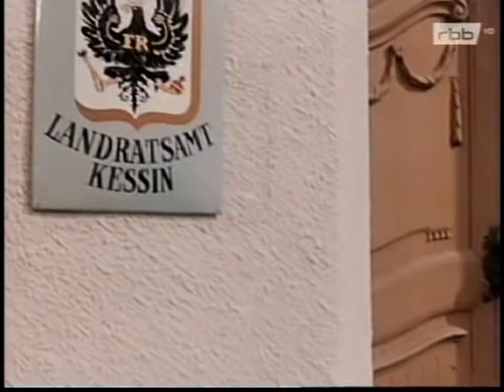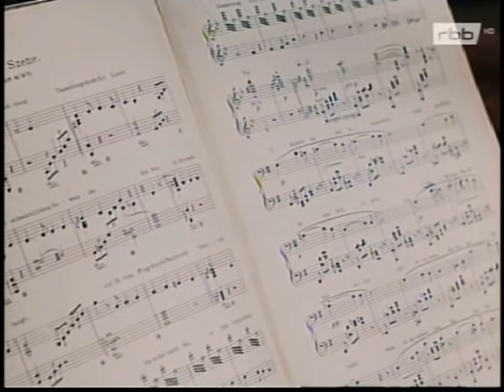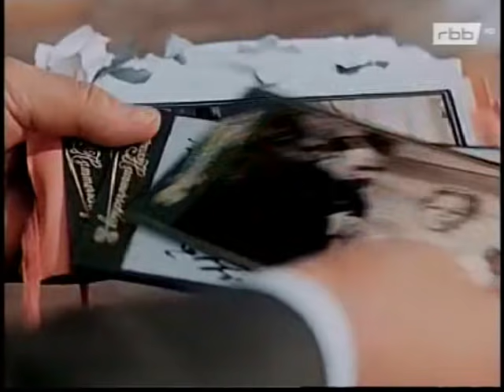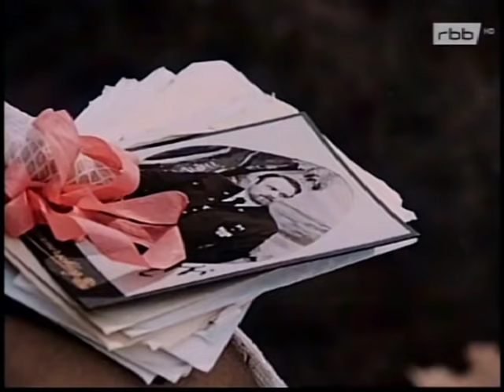Effi Briest (Literaturverfilmung, 1970)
Nach dem gleichnamigen Roman von Theodor Fontane
Mit Angelica Domröse, Horst Schulze, Dietrich Körner, Gerhard Bienert, Inge Keller, Walter Lendrich, Marianne Wünscher, Lissy Tempelhof, A. P. Hoffmann u. a.
Buch und Regie: Wolfgang Luderer

Produktion: DEFA für Deutscher Fernsehfunk

Baron Geert von Innstetten (Horst Schulze) hält bei ihren Eltern um die Hand der viel jüngeren Effi Briest (Angelica Domröse) an. Die beiden heiraten, doch Innstetten vernachlässigt Effi zusehends. Dann lernt sie Major von Crampas (Dietrich Körner) kennen.